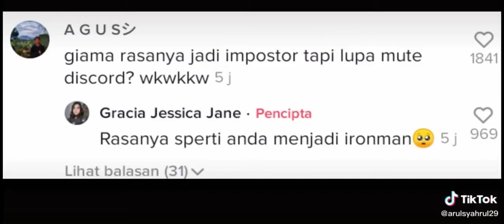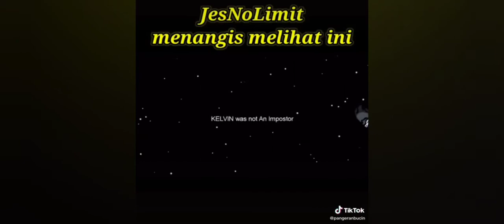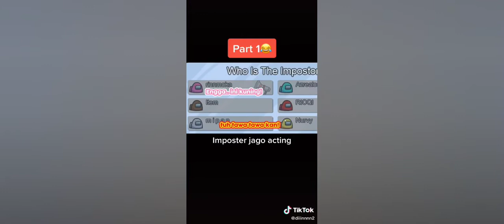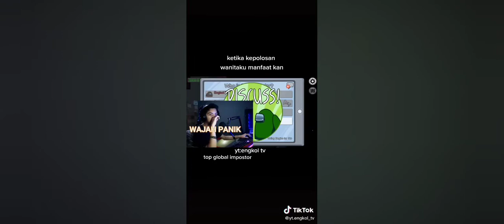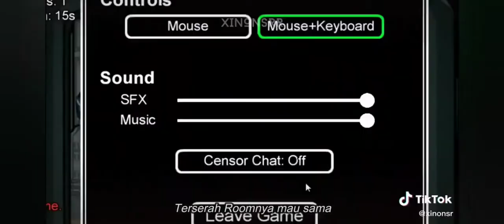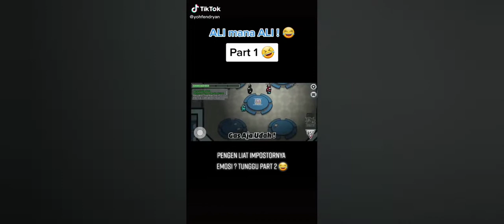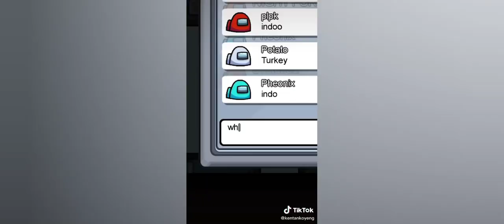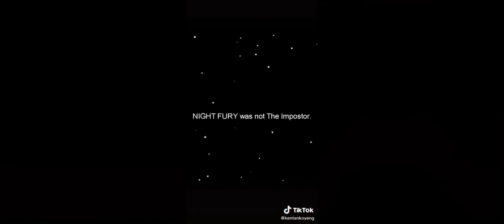AMONG US FUNNY MOMENTS KUMPULAN VIDEO LUCU AMONG US INDONESIA